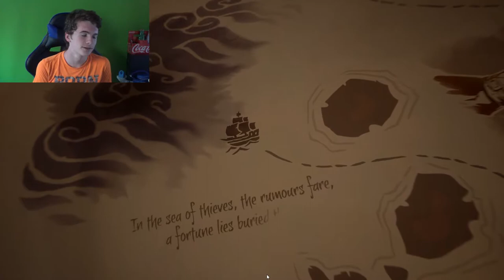A PIRATE'S LIFE FOR ME | Sea Of Thieves #1